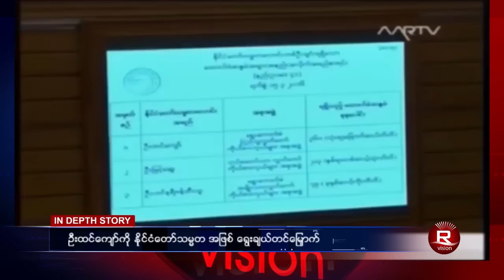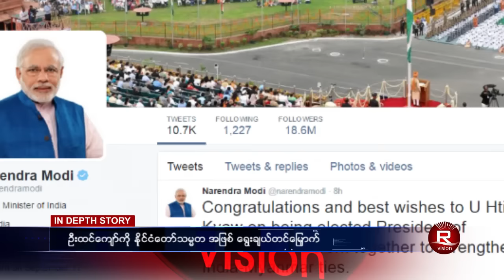ေန႔စဥ္ တီဗီြသတင္း (၁၅ မတ္ ၂၀၁၆)